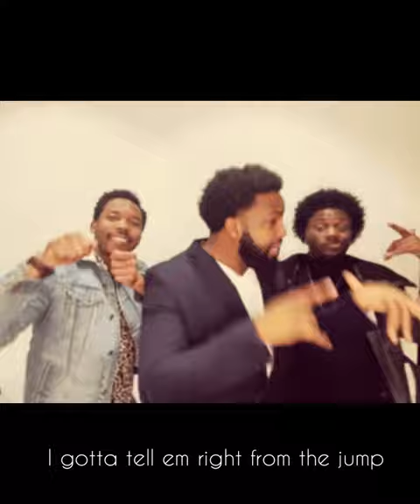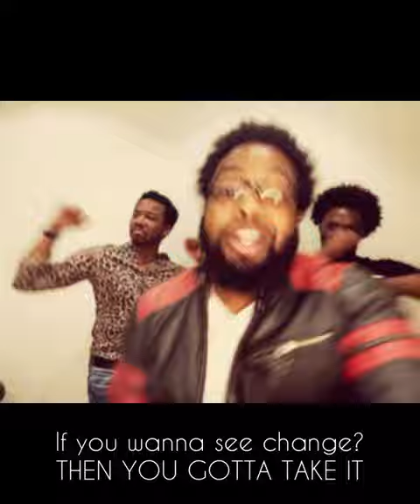MLK vs. Malcolm X Rap Battle (prod. Sogimura)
What if MLK and Malcolm X were rappers right now? What would that sound like? Maybe like this...?

RIP to Pop Smoke too, thank you for the inspiration🙏🏾